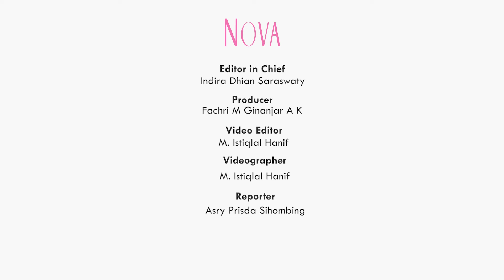Atur Emosi Hadapi Anak yang Malas Belajar Dari Rumah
Melihat anak malas belajar dari rumah memang terkadang bikin emosi ga bisa terkendali. NOVA punya tips pintar atur emosi untuk kasus yang satu ini. Langsung cek video ini untuk tau informasi lebih lengkapnya!

EDITORIAL OFFICE

ADVERTISING